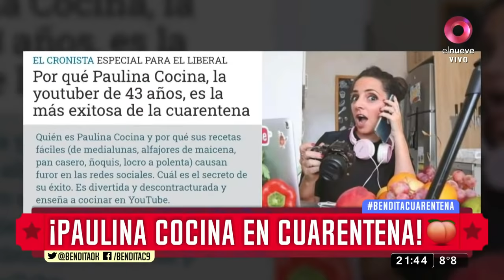¡Paulina Cocina en cuarentena!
Hoy tenemos a uno de los personajes más famosos de youtube... ¡y todos la están mirando a Paulina Cocina!